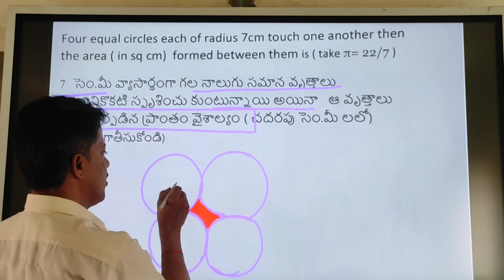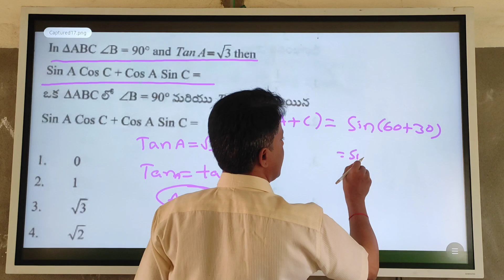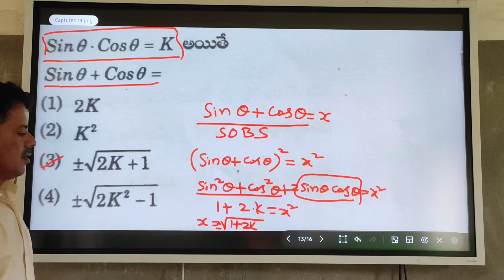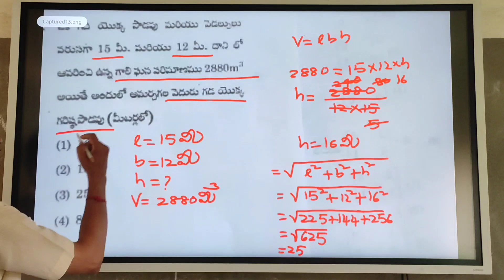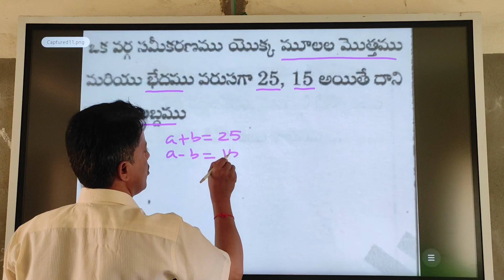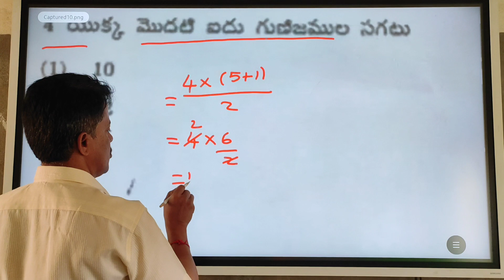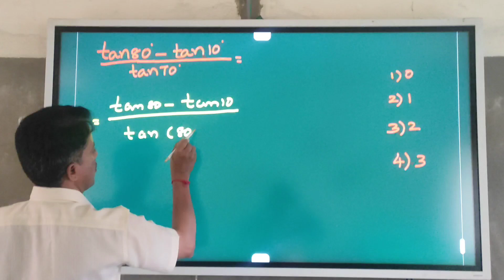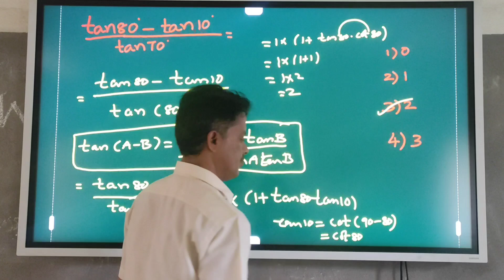TET, DSC MATHEMATICS. PREVIOUS PAPERS ప్రశ్నల నిధి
TET, DSC MATHEMATICS
PREVIOUS PAPERS  ప్రశ్నల నిధి